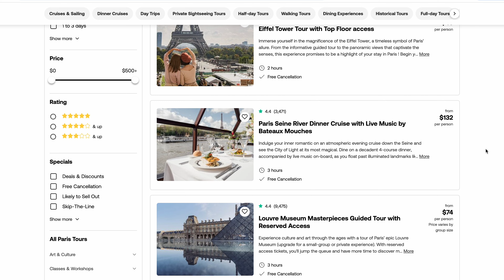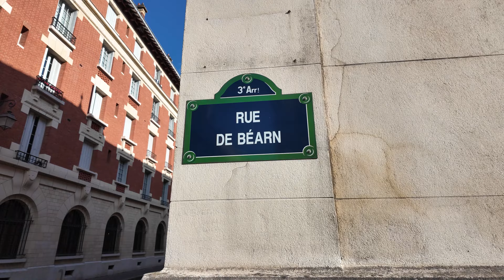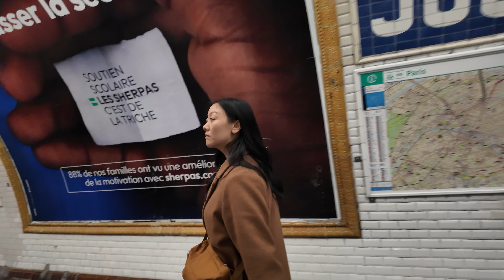The Perfect Foodie Date in Paris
For our date in Paris, I wanted to plan a diverse range of food experience. I wanted different price points, different offerings, and  different atmospheres.

We only had a few days in Paris and while we wished we could have stayed longer to eat through the entire city, we had to take advantage of the time that we did have!

One of the most memorable parts of this date was our croissant cooking class. We actually partnered up with @viator to check this Parisian fairytale off my bucket list and George and I learned how to make croissants for the first time — in Paris! It was soooo much fun and I highly recommend it! Also it’s right around the corner from Carette AND Les Philosophes, so you can def try a few spots from this video in a single day!

I also recommend browsing through Viator’s experiences. I had bookmarked several different travel experiences since there are sooo many interesting ones and I ultimately chose the one that worked best for my itinerary. They are so fun, I cannot recommend Viator experiences enough.

Spots from the video:
1. Carette
25 Pl. des Vosges, 75003 Paris, France
Order: Hot Chocolate, Chantilly Cream, Fresh Fruit

2. Les Philosophes
28 Rue Vieille du Temple, 75004 Paris, France
Order: French Onion Soup, Foie Gras, Duck Confit

3. Paris Croissant Small-Group Baking Class with a Chef

4. Le Cheval d'Or
21 Rue de la Villette, 75019 Paris, France
Order: Menu Or (Tasting Menu)